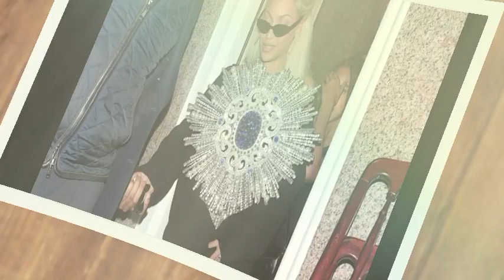Beyonce Caught On Camera Drinking $1million Wine At Harry's Bar in London's Mayfair Renaissance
This video is going to talk about Beyonce performance At Harry's Bar in London's Mayfair Renaissance, explaining how she attended the show together with her daughter blue Ivy and Jay Z, explaining how Beyonce was dressed for the performance and the worth of her cloths and the accesories she matched her clothes with. The video will additionally talk about and a person who claims to be an eye witness who started the news of Beyonce taking wine during the party and additionally explaining Beyonce love for wines